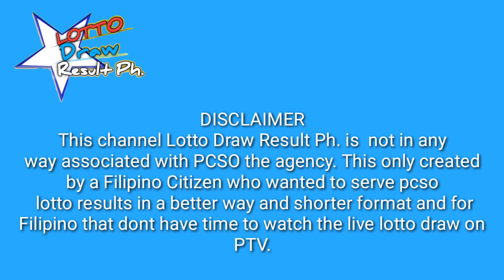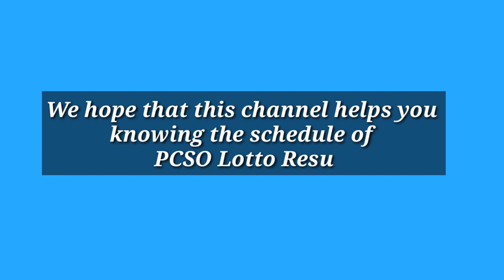Swertres , Ez2 Lotto Result Today October 8, 2022 | 2pm 5pm